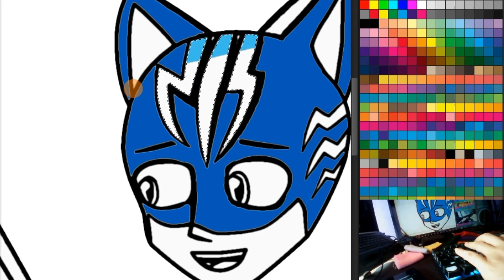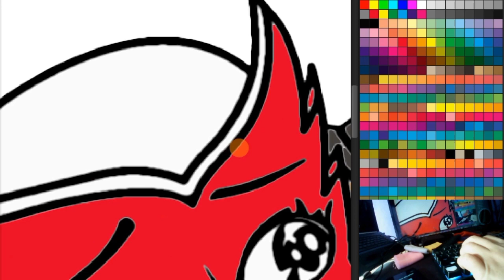PJ Mask Owlette Injured And Taken To The Hospital Coloring Pages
Coloring Pages PJ Mask Owlette Injured And Taken To The Hospital With Photoshop